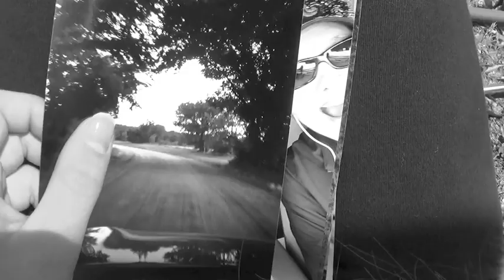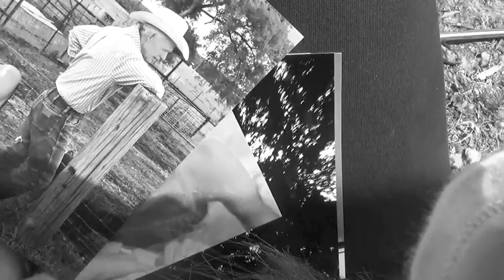Melody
Just something I made up on the spot but oh well